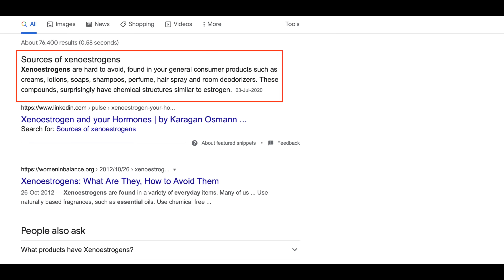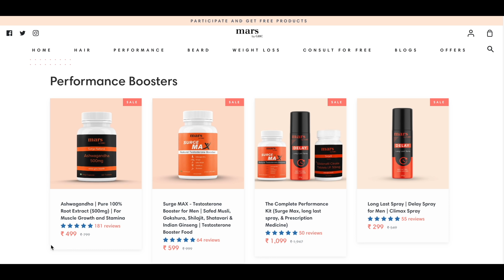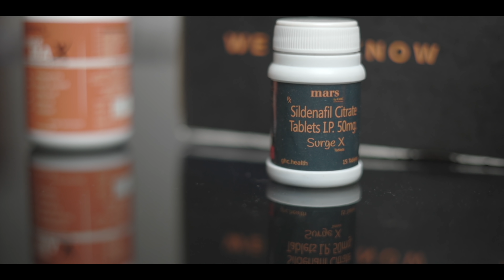10 Signs You Have Less Testosterone